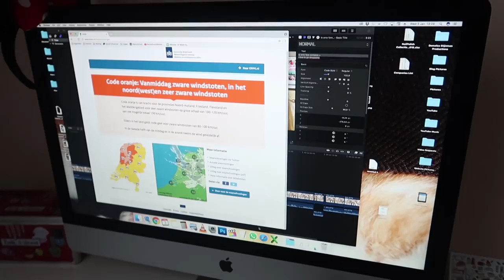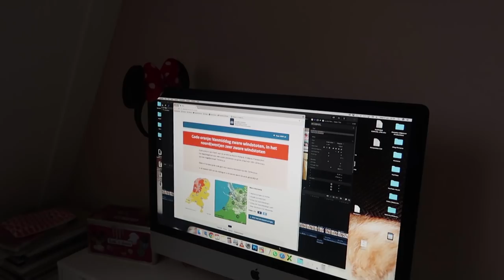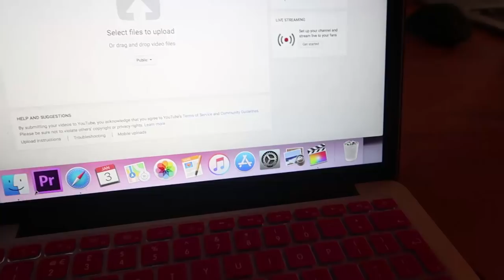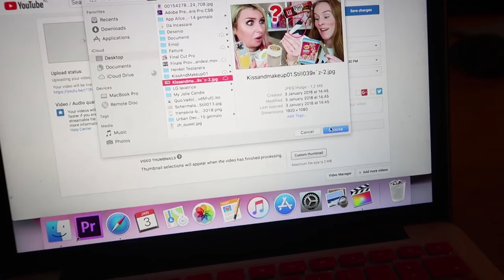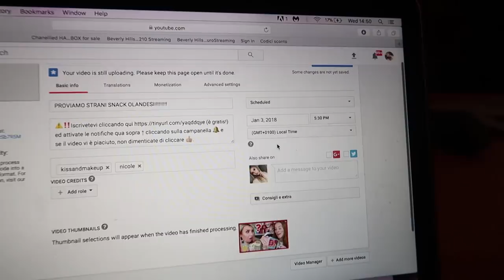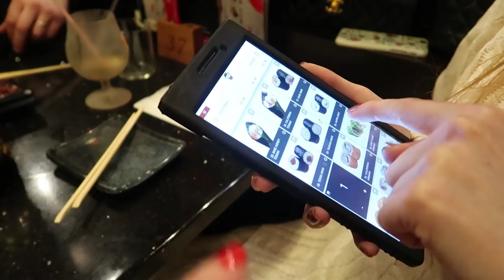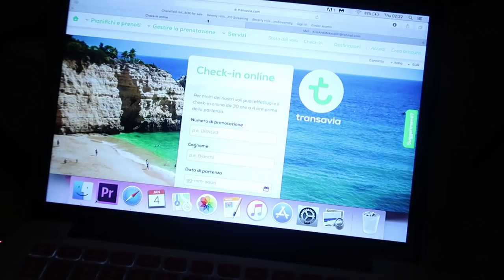ULTIMO GIORNO INSIEME..... 😞